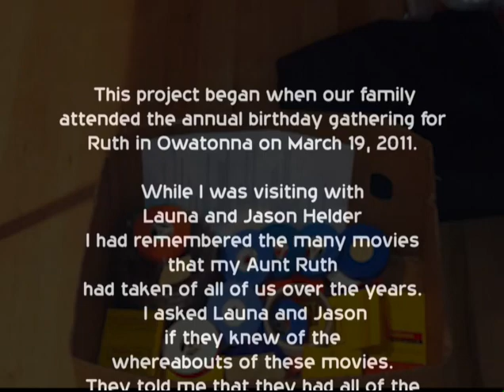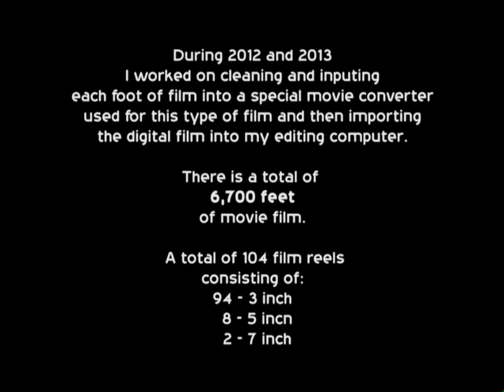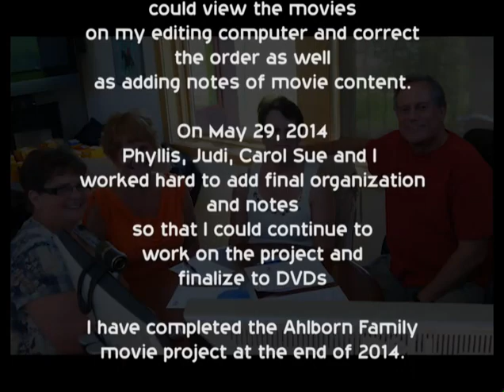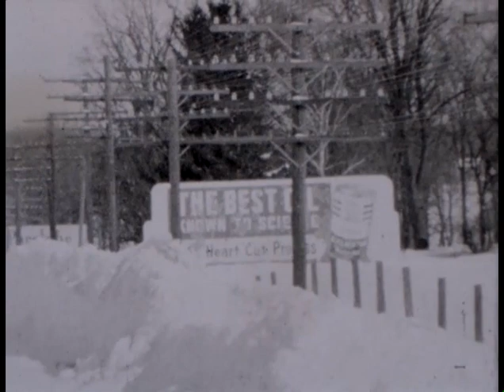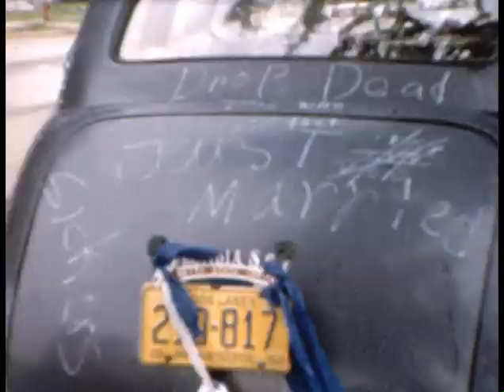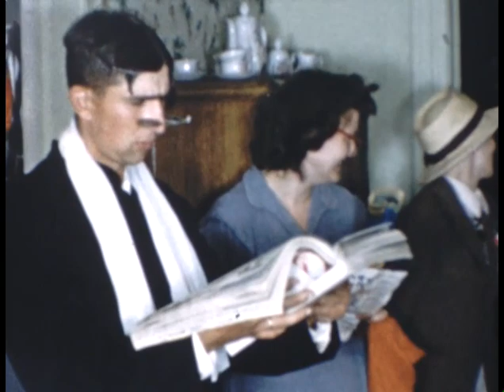Ruth Ahlborn Films - DVD #1 (1950-52)